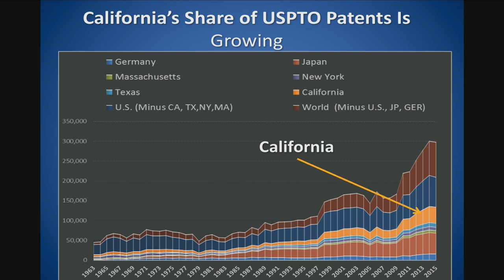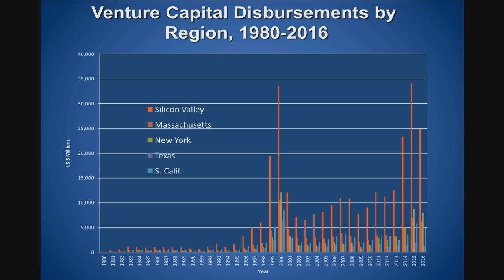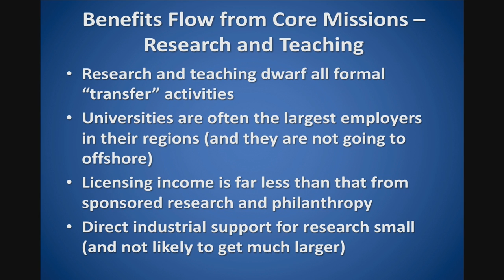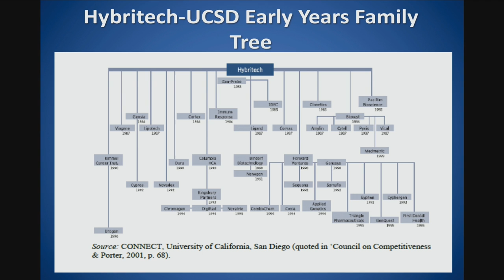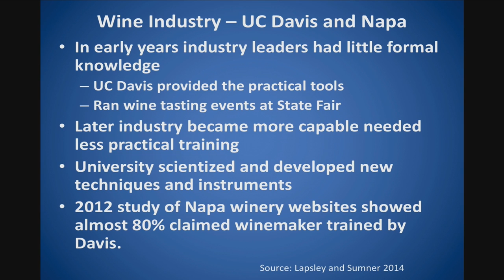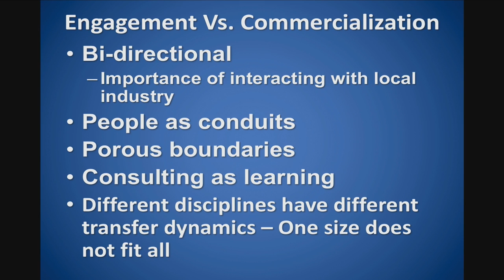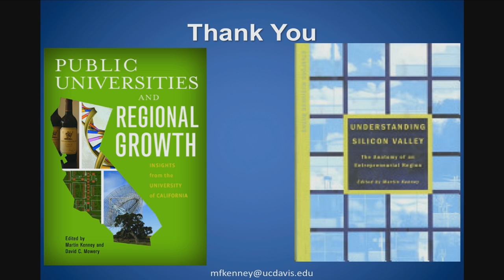Martin Kenney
Professor of Community and Regional Development, UC Davis